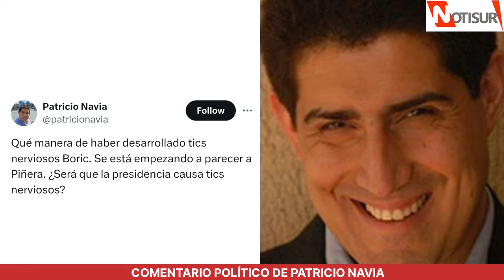Navia: "Qué manera de haber desarrollado tics nerviosos Boric. Se está empezando a parecer a Piñera"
Comentario político de Patricio Navia.